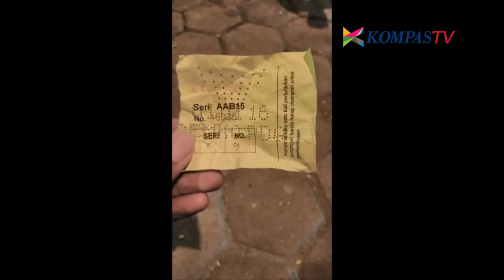Rin: Penjahat Paham Sastra (SUCI 6 Callback)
Ini dia komika asal Padang yang juga berhasil mendapat predikat kompor gas dari Pakde Indro.

Masih ingat dengan materinya?

Let's Make Laugh!